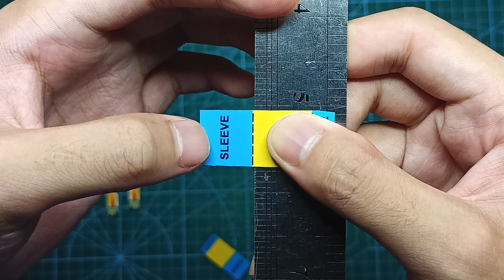Leonator! | Speed Build | Jomike Tejido's Foldabots (K-Zone - March - 2015)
LEONATOR is the ZOOBOT warrior who's as strong as he is confident and skilled. He is a cunning and ruthless fighter and prefers being in lion mode. His only weakness is his pride–he only believes he should be the leader of the Zoobots! Leonator forms ZOOTRON's right leg.

✭ IMPORTANT LINKS ✭

✭ SOCIAL MEDIA ✭